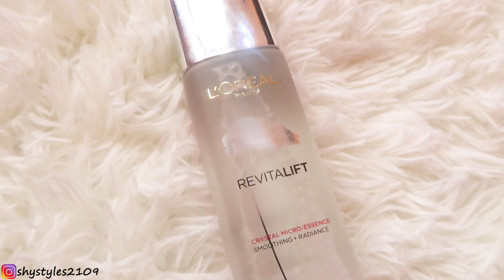* New*Loreal paris Crystal micro essence Full Review || Buy Or NOt ??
snap- shy0110
tictok - shystyles5

xoxo
shystyles